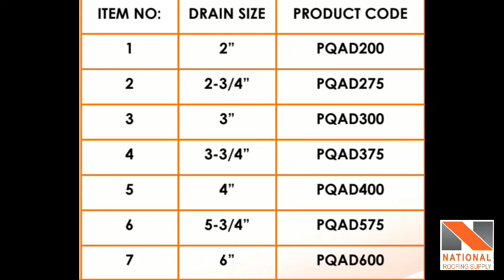Aluminum Roof Drain - Premium Quality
445 Eddystone Ave, North York, ON M3N 1H8, Canada
National Roofing Supply Canada, address

Aluminum Roof Drain – Premium Quality Aluminum Drain
FEATURES & BENEFITS

Heavy Duty Construction – Standard cast aluminum clamping ring and strainer provide outstanding vandal resistance. Aluminum drain pipe are TIG welded (versus soldered) to resist failure from high temperature roofing torches.
Cast Dome Strainers come complete with an integral clamping ring that mechanically secures the roofing membrane to the drain.
2mm (0.08”) Thick seamless spun Aluminum drain
Aluminum Flange available in either flat or recessed deck
4 bolt design allows ease of installation that has 3/8” stainless steel bolts sealed from underside of Aluminum flange
Flange Bolt design provides over tightening & pullout protection
Drainage right down to the Membrane
Fits all sizes of Premium Aluminum drains
Available in Retrofit Flat deck sizes 1 ¾”, 2 ¾”, 3 ¾”, 4 ¾” and 5 ¾”
Available in Recessed deck sizes 2 ¾”, 3 ¾”, 4 ¾” and 5 ¾”
Available in New Construction sizes 2”, 3”, 4” and 6” in flat deck and in sizes 3”, 4” and 6” in recessed deck
1.2 mm Aluminum for drains up to 3”, 1.5mm for 5” and 2.0mm Aluminum for 6” drains
18” wide Aluminum flange
Download Premium Quality
Aluminum Roof Drain Catalogue